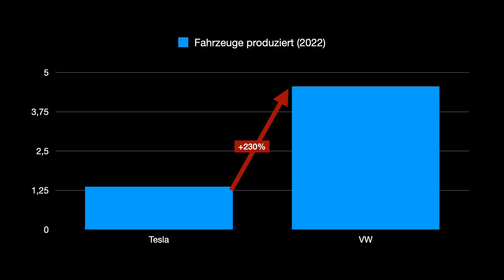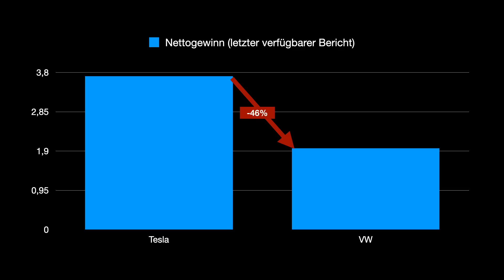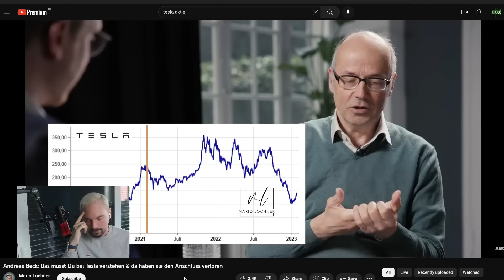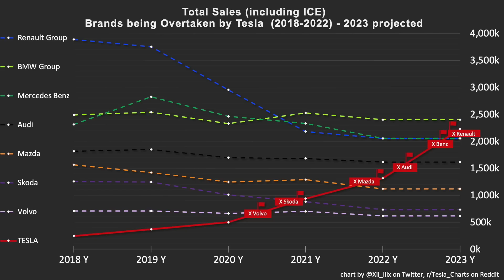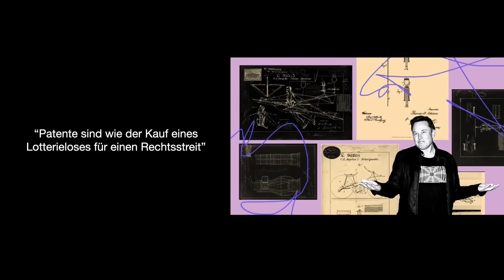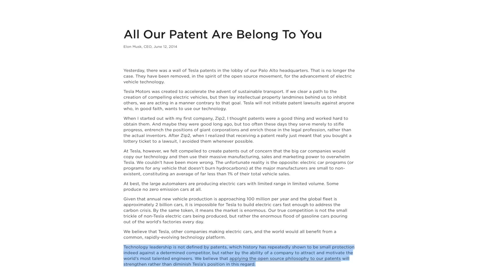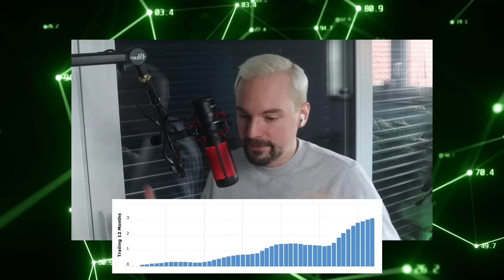Beck verbreitet Fehlinformation über Tesla | Meine Reaktion auf Video von Mario Lochner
Die Tesla Aktie ist astronomisch hoch bewertet und wird ausschließlich durch ungerechtfertigten Hype am Leben gehalten. So in etwa lässt sich die Analyse der Tesla Aktie von Andreas Beck bei Mario Lochner zusammenfassen. Leider hat die Argumentation dabei sehr wenig Substanz.